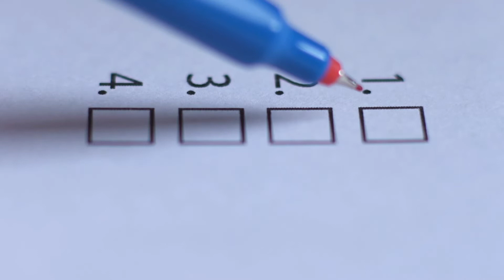30yr old Single Mom "CONFUSED" as to where are the GOOD GUYS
This is 30yr old former military lady that is a single mom is thoroughly
confused as to where are the GOOD GUYS. She is totally confused.